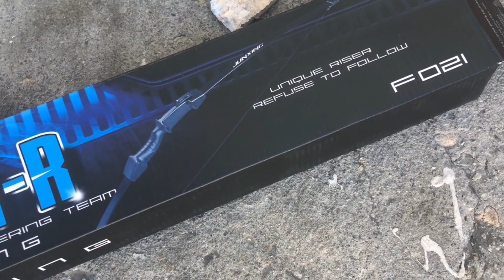BACKYARD ARCHERY PRACTICE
One of the cool things I took up during quarantine was archery. If you like Game of Thrones, Hunger Games, Avengers, and have a decent amount of space, this is a fun hobby to take care of. From unboxing my beginner bow and arrow set to a couple months, I was knocking out citrus with my arrows.